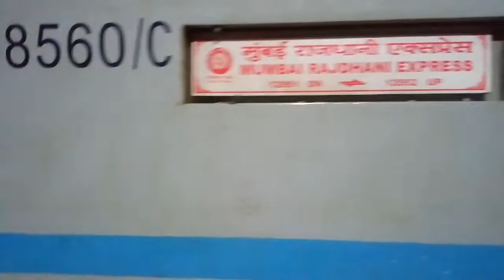WR KING | Mumbai Central - New Delhi Rajdhani Express entering into Vadodara Railway Station.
Train number: 12951
Train Name: MMCT-NDLS Rajdhani Express
Location: Vadodara Railway Station

This train belongs to Mumbai Division of Western Railways. It is a Daily superfast Express of Rajdhani Group of trains. It is running on LHB Rake. It covers 1383km in 15hr & 35min with the average speed of 88km/h. This train having 6 intermediate stops. It departs form Mumbai Central at 17:00hr in the evening & Arrives on New Delhi at 08:35hr on the next day in the morning. The official intermediate stops of this train are Borivali(BVI), Surat(ST), Vadodara(BRC), Ratlam(RTM), Nagda(NAD) & Kota(KOTA).

This train having LHB Rake of 20 Coaches including 1 First AC Coach, 5 Two Tier AC Coaches, 11 Three Tier AC Coaches, 1 Pantry cum Hot Buffet Car & 2 EOG's Coaches. This rake having Rake Sharing(RSA) with MMCT-NZM-MMCT August Kranti Rajdhani Express.

This train usually runs with Electric loco(WAP-7) of Vadodara (BRC) loco shed.